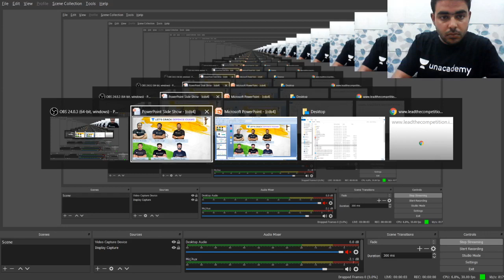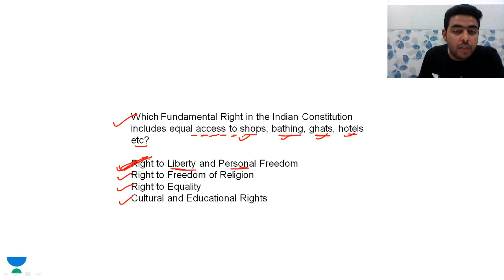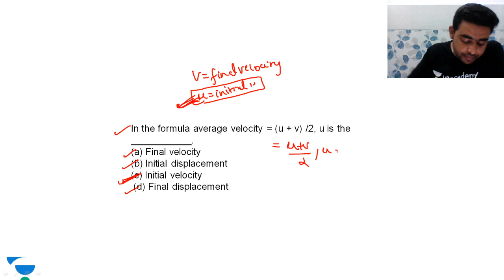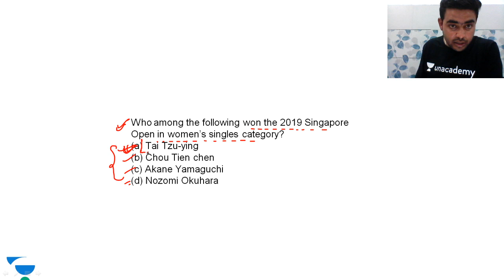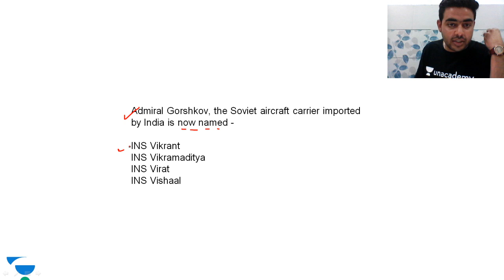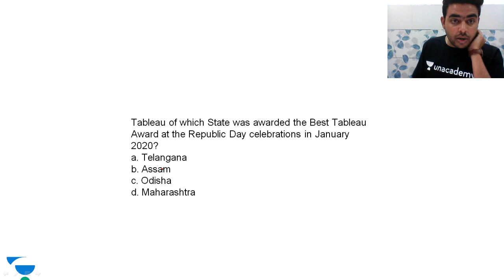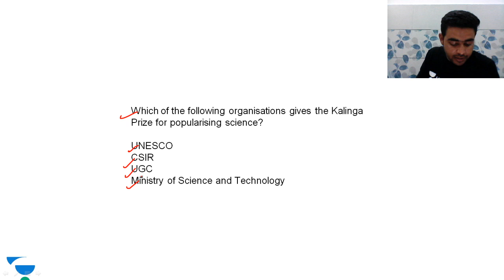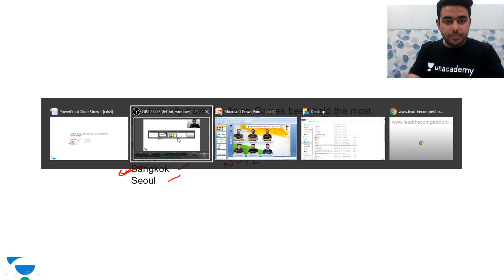AFCAT General Awareness Preparation 2020 | Part-2 | 2 Hour Marathon | Vikrant Pundir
Wondering how to prepare for AFCAT 2020 exam? Follow us for afact 1 2020 preparation & afcat 1 2020 notification & get afcat 1 2020 exam strategy with our top educators.
This lesson starts with a discussion on "Most Expected Questions of General Awareness"  to prepare for AFCAT 2020.
It is a very important topic for the preparation of English in the Defence Exams.
Vikrant S.Pundir from Unacademy is here to help in CDS  ota exam preparation through his various preparation strategies along with examples.

Vikrant S.Pundir and more top educators are teaching live on Unacademy.

Unacademy Subscription Benefits:
1. Learn from your favorite teacher
2. Dedicated DOUBT sessions
3. One Subscription, Unlimited Access
4. Real-time interaction with Teachers
5. You can ask doubts in the live class
6. Limited students
7. Download the videos & watch offline

CDS Written Exam 2020 Complete Guide
CDS Syllabus
CDS Cut off
CDS Preparation
UPSC CDS Exam 2020
UPSC CDS Exam 2019
CDS Exam Pattern
CDS Exam
OTA
INA
IAF
CDSE exam
CDS 2020 Eligibility
CDS 2 2019
CDS 2019 Exam Syllabus
CDS Preparation Tips 2020
CDS Exam Preparation
How to crack CDS exam in first attempt
CDS Syllabus
CDS Written Exam Preparation
CDS Written Exam Pattern
CDS Written Cut Off
CDS Written Coaching
CDS Strategy
Let's Crack Defence Exams